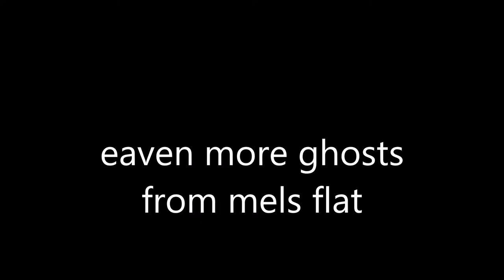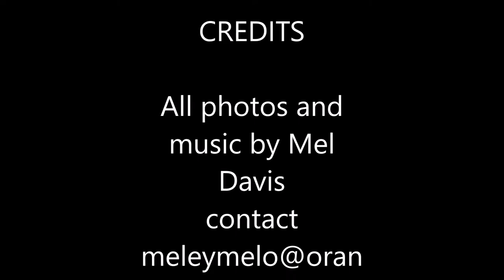eaven more ghosts from mels flat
Photos of real ghosts,all taken in my flat in 2016 no edits apart from adding more light , as they were taken in poor light conditions

Music by Mel Davis from the album IN THE RAIN Before you come,
from SLAVE TO ME Under the water copyright Mel Davis 2016